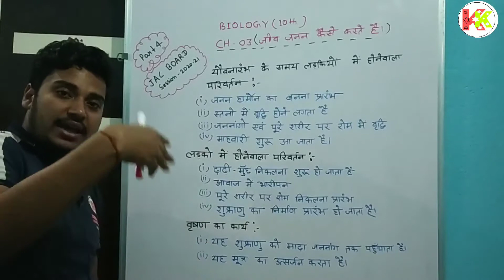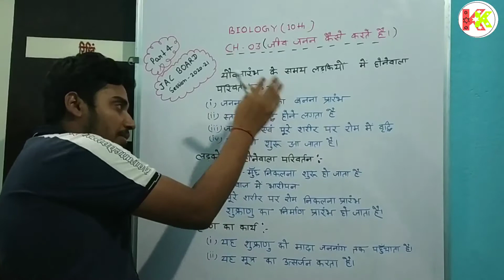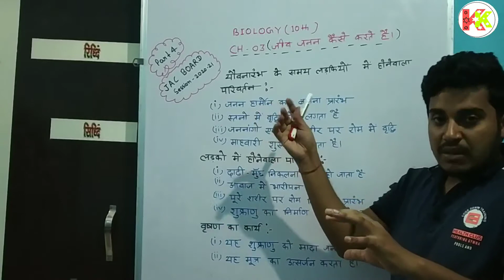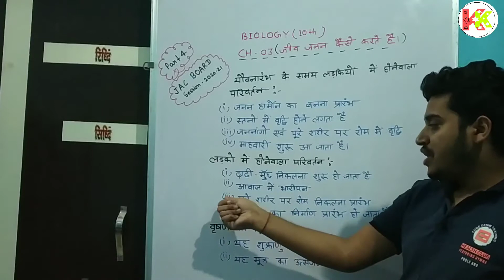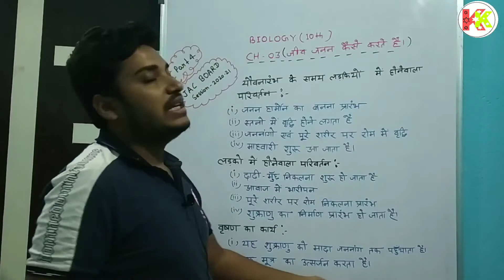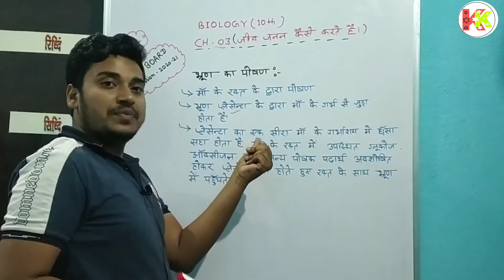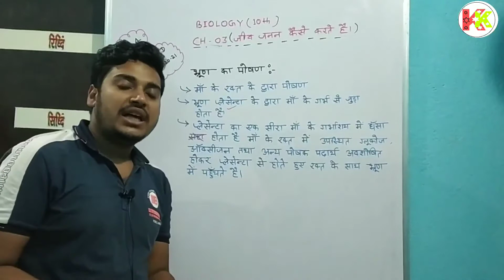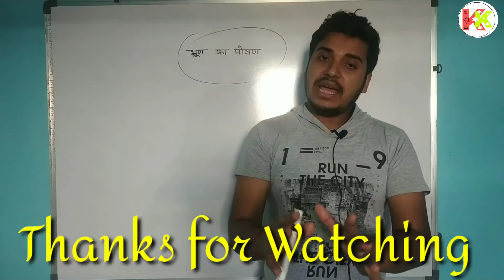CH 03 जीव जनन कैसे करते हैं | यौवनारंभ के दौरान होनेवाले परिवर्तन | जैक बोर्ड परीक्षा 2020-21.